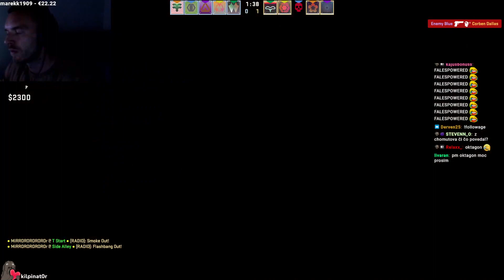TICHÉ CSGO #223 - MIRAGE [17.9.2022]